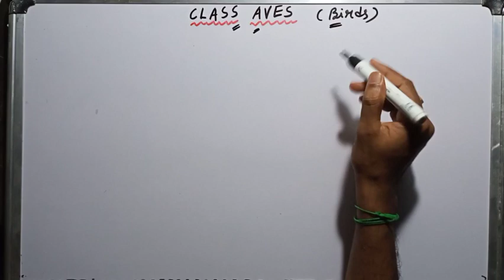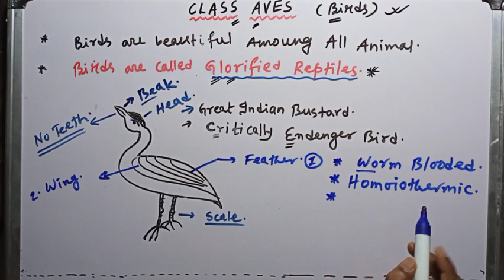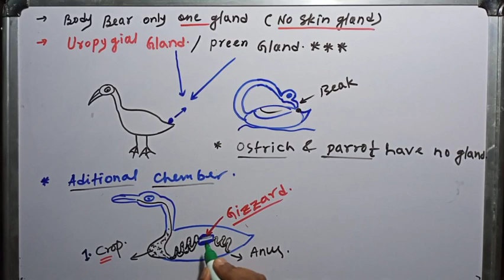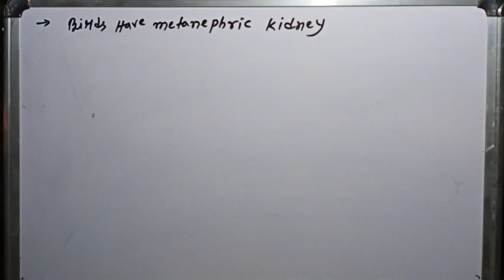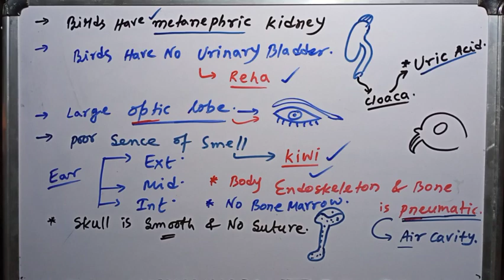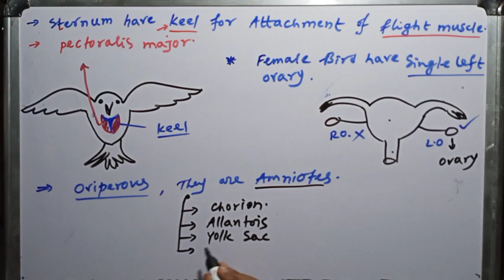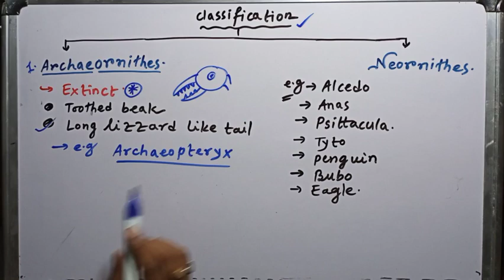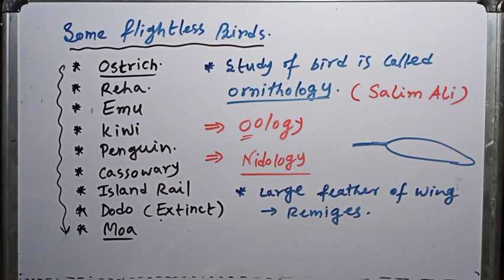Class Aves, most interesting & easiest, part 24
Enjoyable, conceptual lecture for NEET & others competitive exams by Uttam Bala